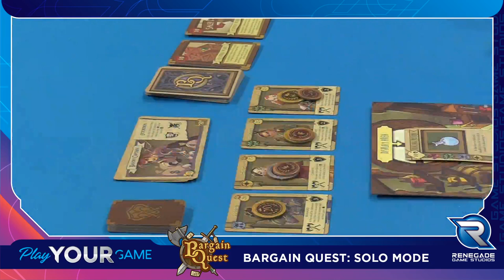Bargain Quest: Solo Mode Playthrough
Renegade is playing Bargain Quest: Solo Mode with Heidi. Watch as Heidi fights to keep her heroes shopping local.